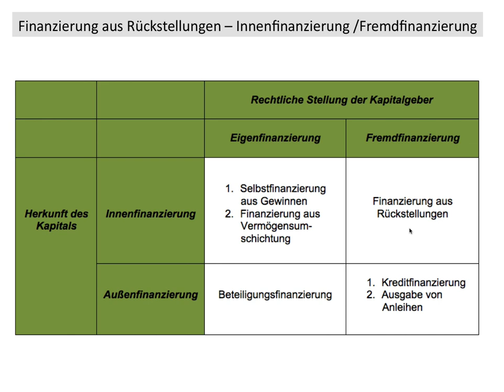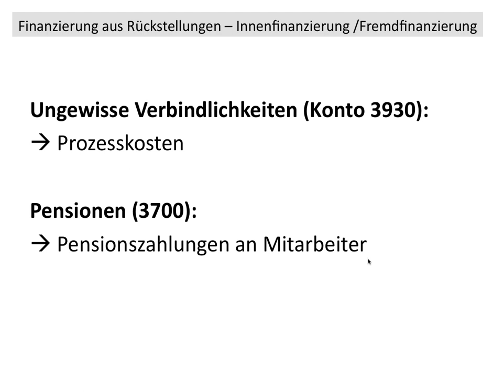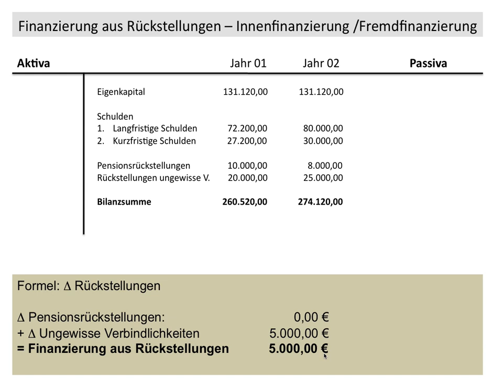Finanzierung Rückstellungen, Fremdfinanzierung, Innenfinanzierung (BWR, FOS / BOS)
Das Video erläutert die Ermittlung der Finanzierung aus Rückstellungen, die in der Matrix als Innenfinanzierung und Fremdfinanzierung einzuordnen ist. Die Finanzierung aus Rückstellungen errechnet sich aus der Differenz der Rückstellungs-Konten der Passivseite von zwei aufeinander folgenden Jahren.
Das behandelte Thema ist Teil des Lehrplans der bayerischen Fachoberschulen (FOS) und Berufsoberschulen (BOS). Eine Videosammlung, geordnet nach dem Lehrplan Bayerns, finden Sie Die Videos dienen der Vorbereitung auf die Abiturprüfung / Fachabiturprüfung in Bayern.